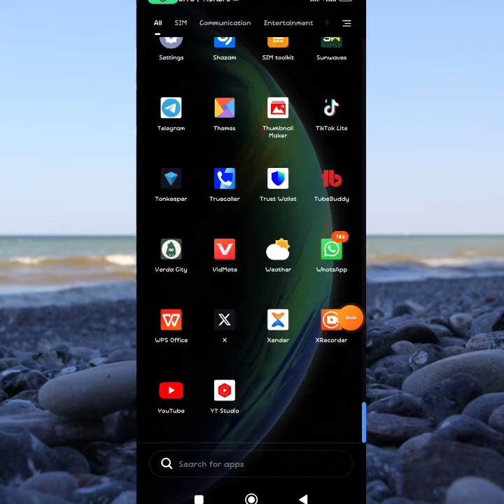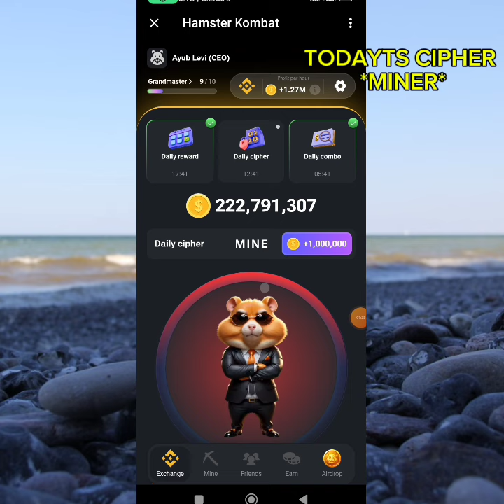HAMSTER KOMBAT 27 JUNE DAILY CIPHER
earn from sunwawaves AIRDROP

✅ register using your email.

✅ click on the button at bottom centre of the app and Start mining.

✅ Claim after every 24 hrs

✅if you fail to claim after 24 hrs, halving starts